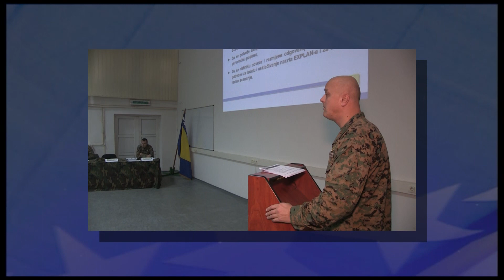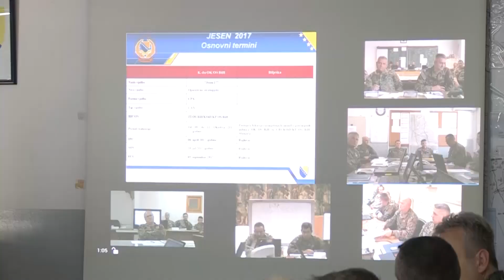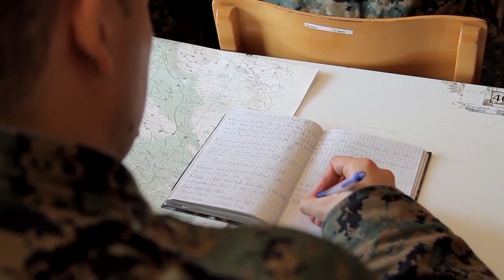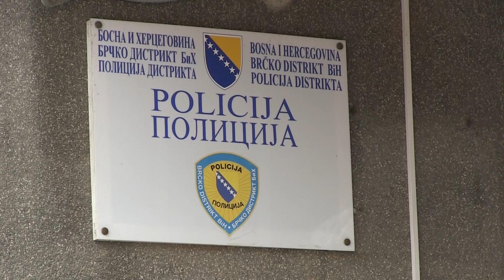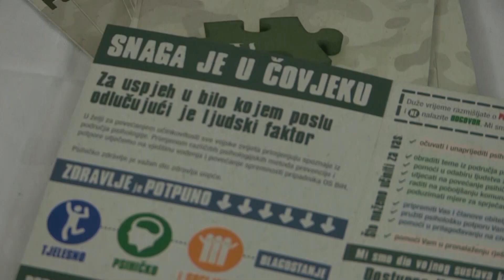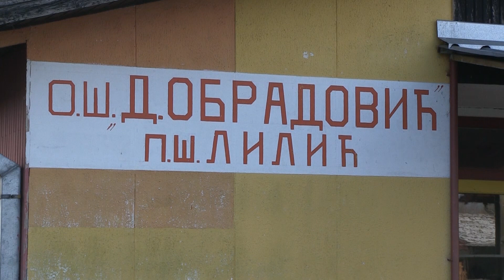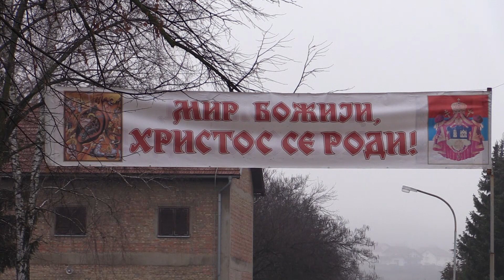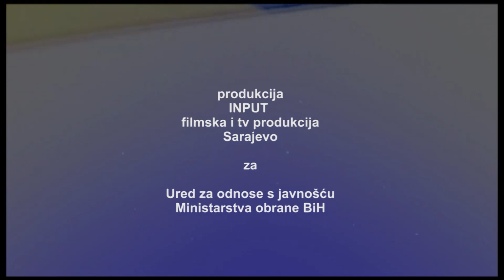TV serijal "Naša snaga"- Emisija 138